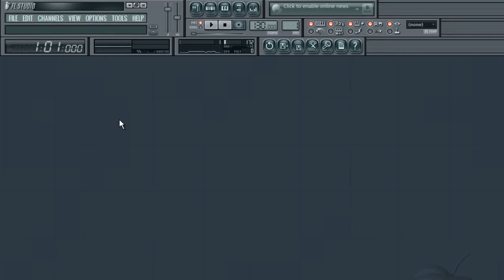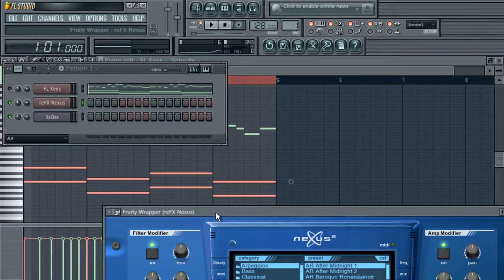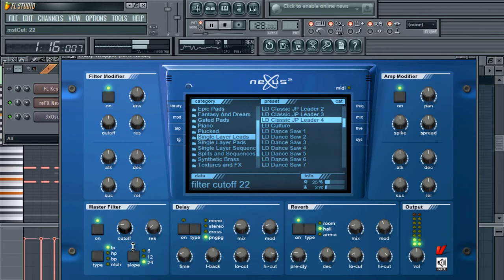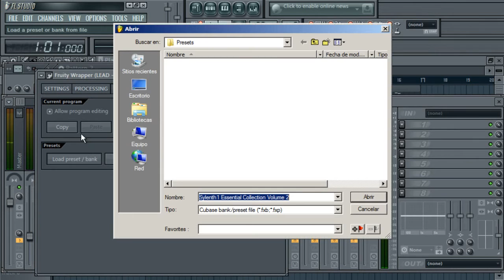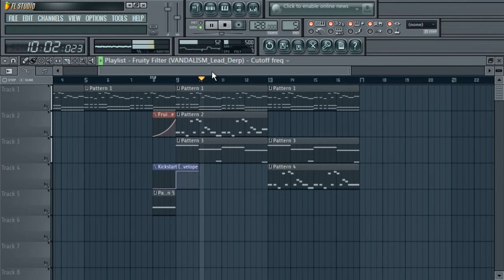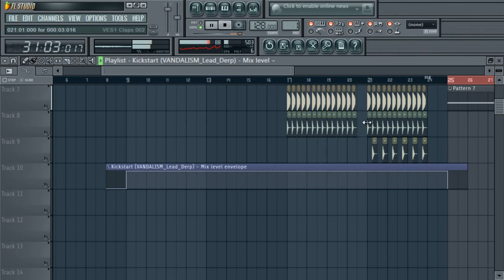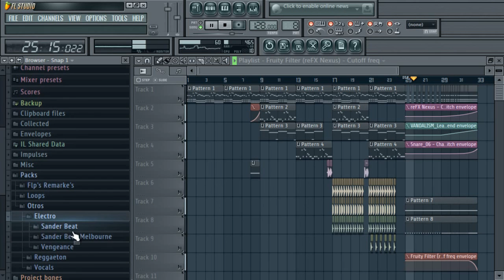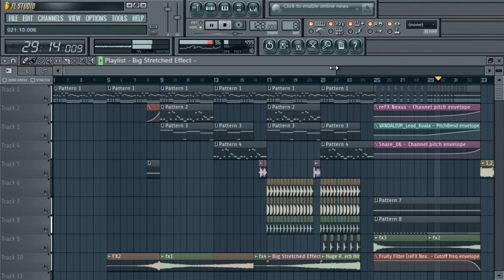Tutorial FL Studio: How To Make Big Room Track Style (Melody) #3 FLP